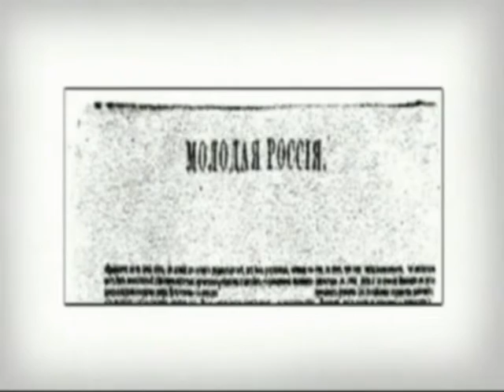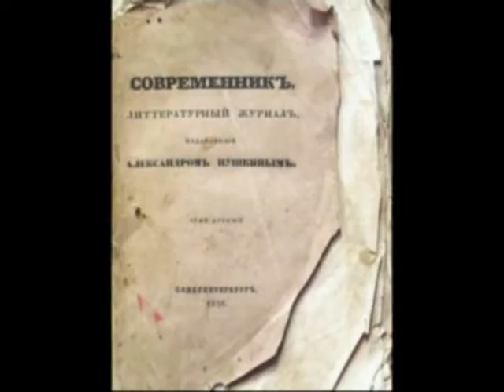Поэт Иван Гольц-Миллер 1842-1871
Александр ГамИ представляет Ивана Гольц-Миллера из музыкальной программы "Клуб до 40" о рано ушедших стихотворцах, и исполняет романс "Слушай" на его стихи, муз. Петра Сокольского. Ролик - Светлана Бружина .